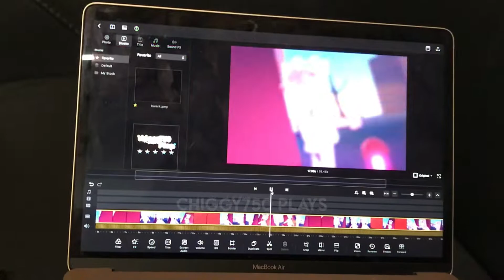help- 😭 || Chiggy750 Plays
ib - @CuteCookieGaming